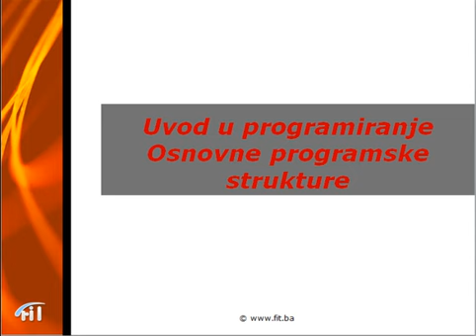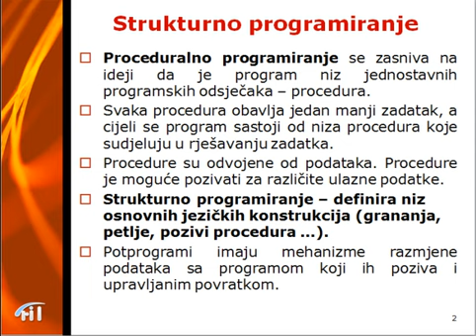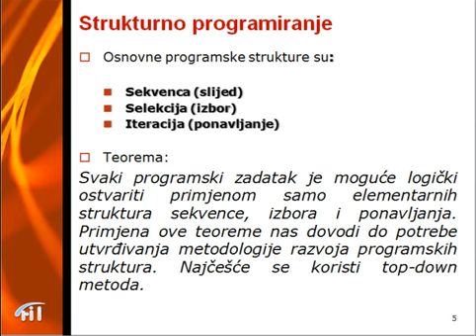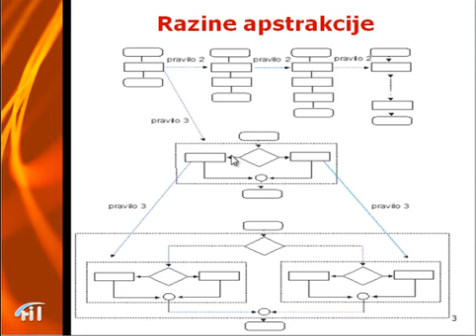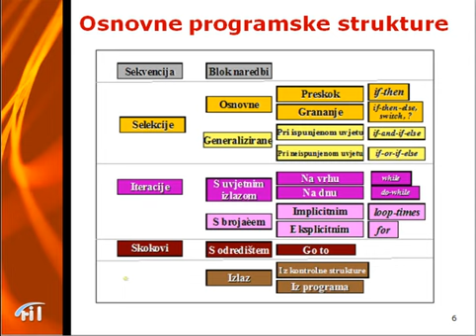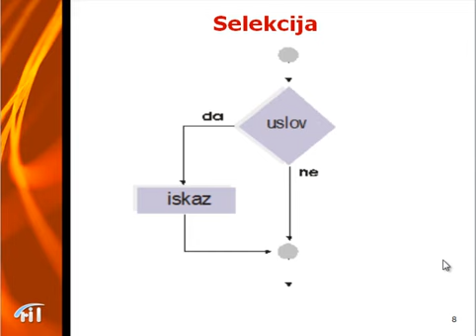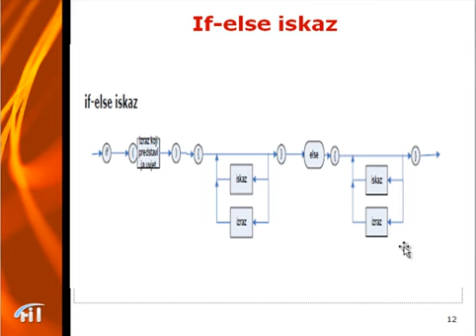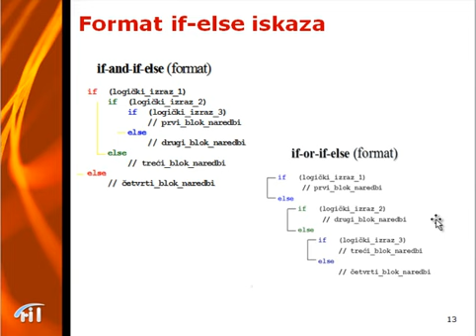UPR Programske strukture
Šta su to programske strukture.